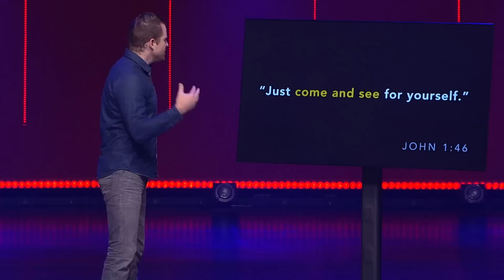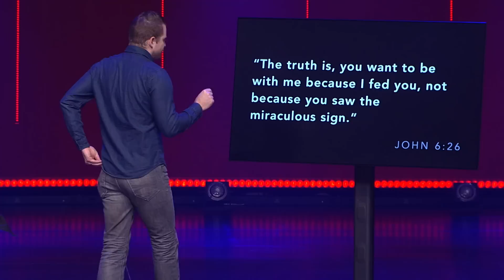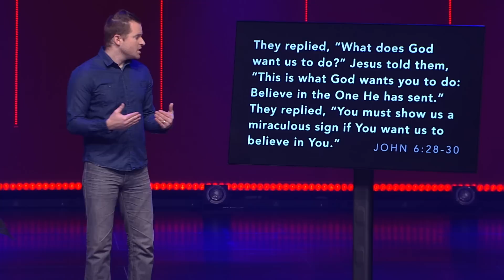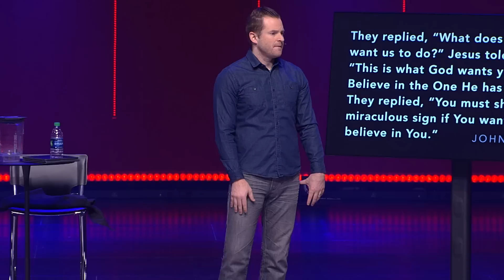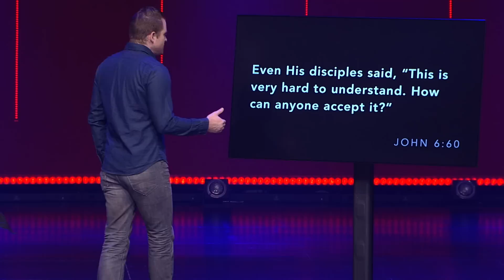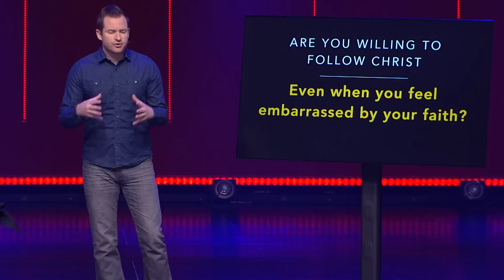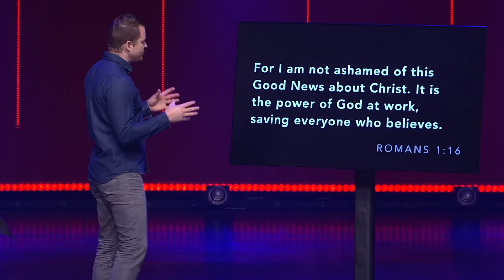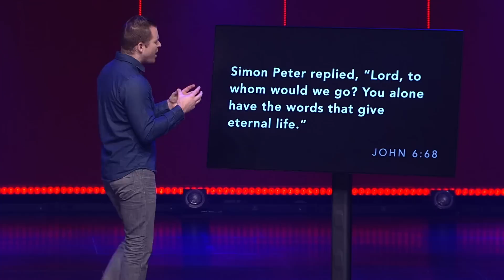It’s Going to Cost You // Come & See // Jason Strand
Who do you follow? And not just on Instagram or Twitter—but who has your trust in real life? It's easy to get caught in the trap of being a Jesus consumer instead of a Jesus follower. We expect signs and wonders, but aren't willing to take on the cost that faith often requires.